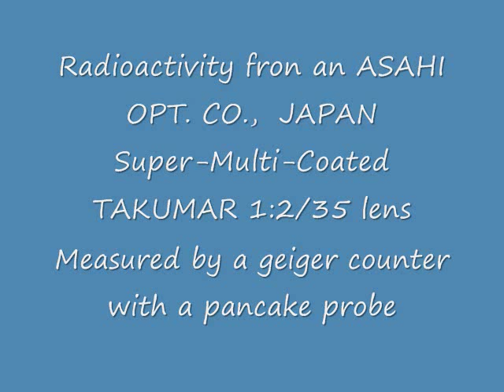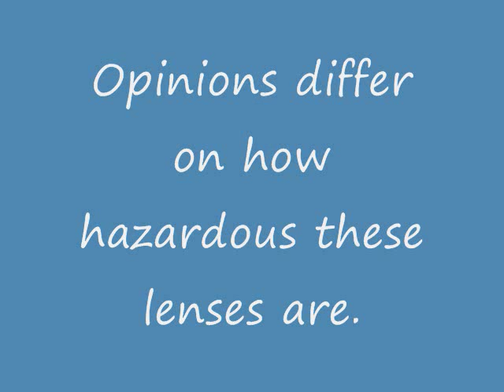Radioactive Lens -- Pentax Super-Multi-Coated Takumar 35mm f/2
Lens: ASAHI OPT. CO., JAPAN  Super-Multi-Coated TAKUMAR 1:2/35 6033xxx

This video shows the radioactivity from a 35mm f/2 S-M-C Takumar camera lens, as measured by a simple geiger counter with a pancake probe.